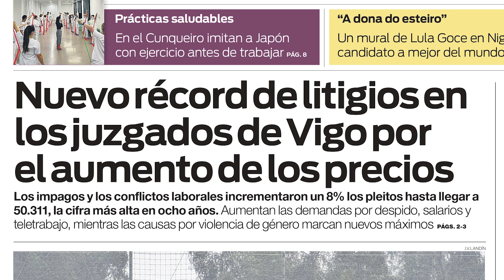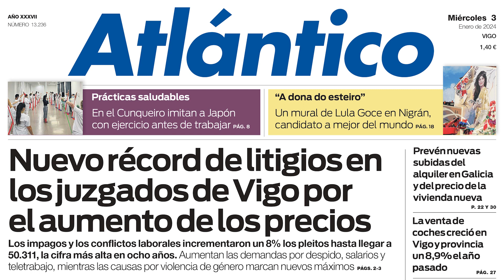La portada de Atlántico del 3 de enero